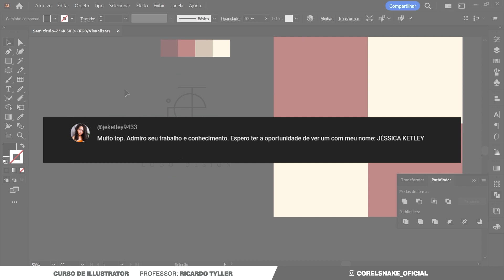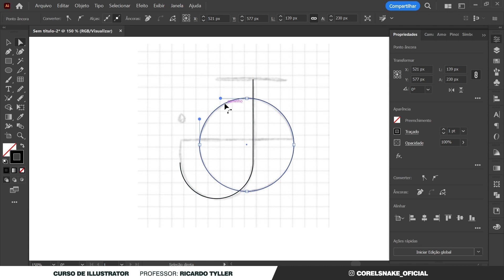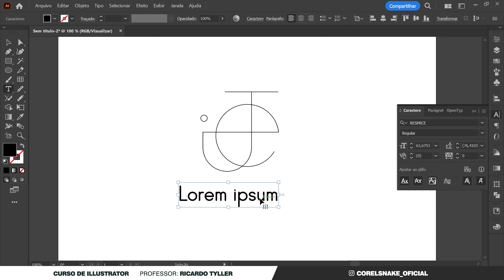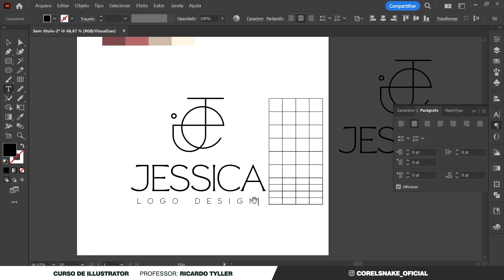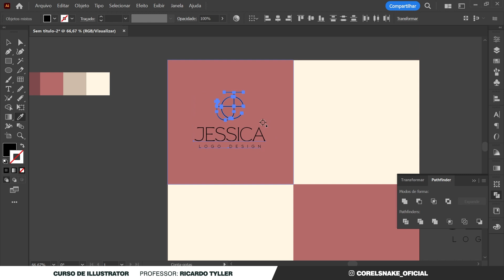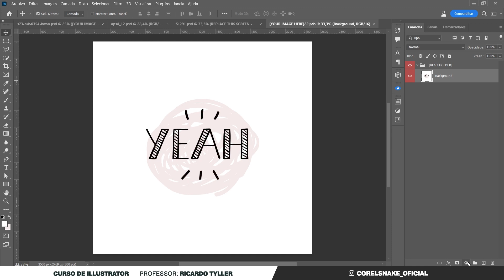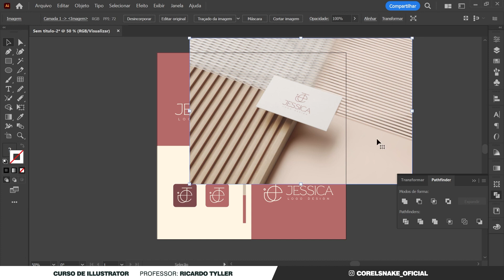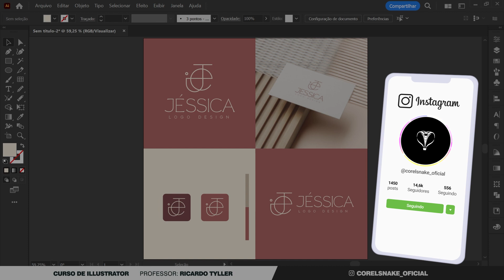Identidade visual! Aprenda a Criar Seu Próprio Logo com as Letras do Seu Nome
Descubra o poder da identidade visual! Neste tutorial emocionante, você vai aprender passo a passo como criar uma marca única e memorável. Transforme as letras do seu nome em um logo impressionante com a ajuda do Illustrator. Não importa se você é um iniciante ou um aspirante a designer, este guia prático vai te mostrar como dominar a arte de construir logotipos incríveis. Assista agora e desbloqueie seu potencial criativo!